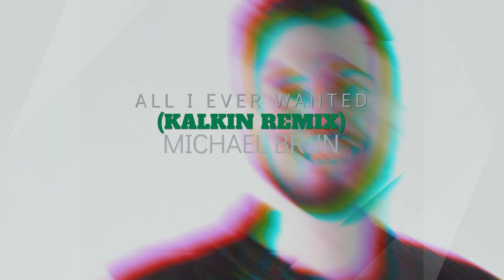EP#1 2017 - Som dos alunos da DJ Ban EMC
Aqui mostramos algumas faixas dos alunos da Ban no EP#1
Links das músicas e artistas: